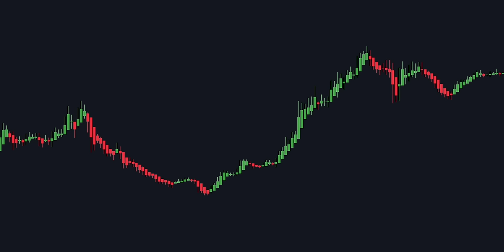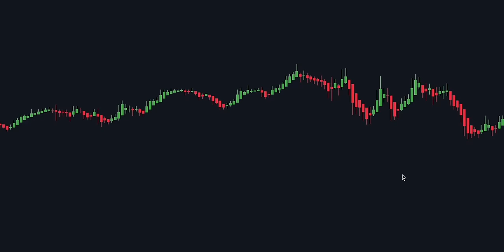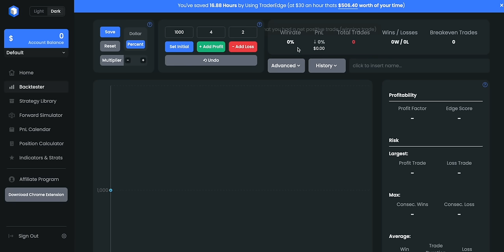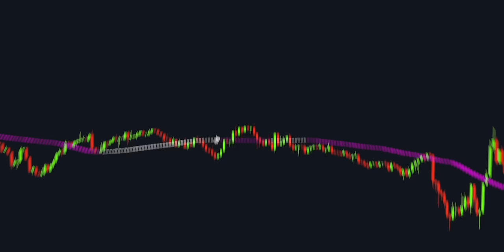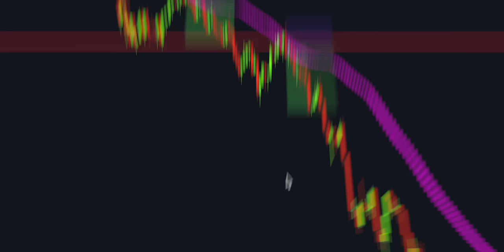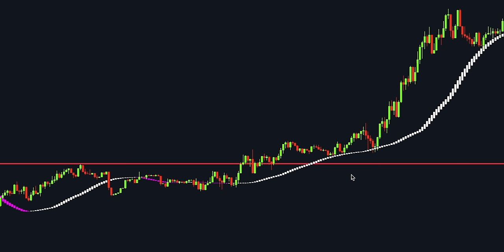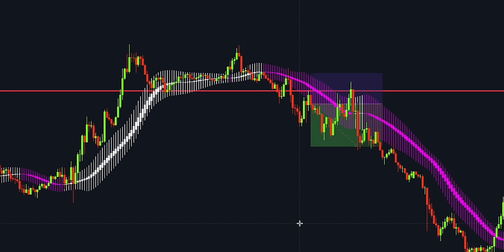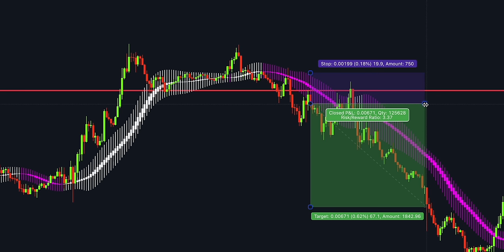This Smoothed Heiken Ashi TradingView Indicator Will Make You Rich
Best Heiken Ashi Candle TradingView indicator strategy for forex, stocks and crypto. Most accurate trading indicator. Best Heiken Ashi trading strategy.